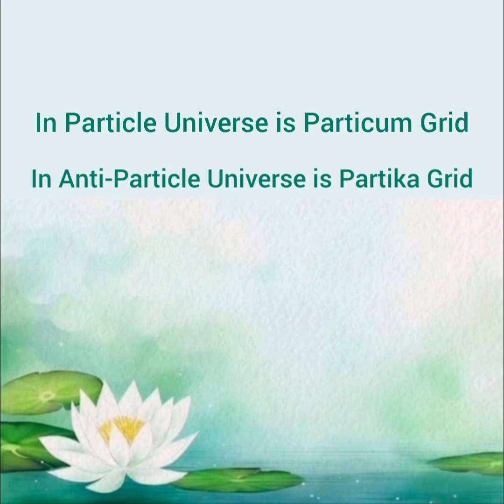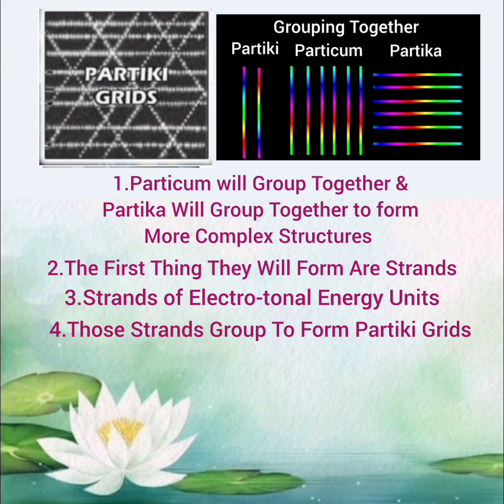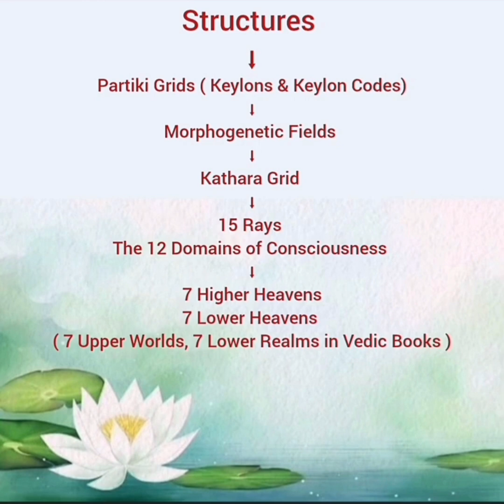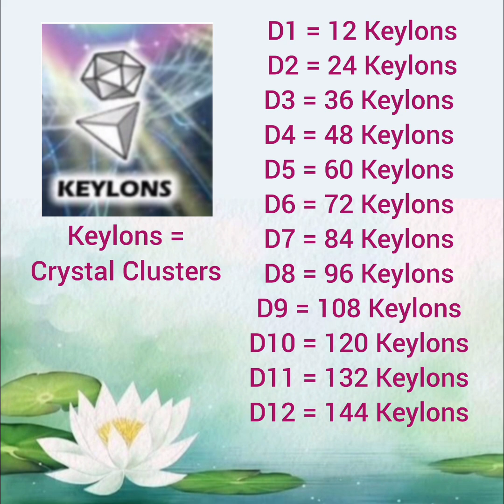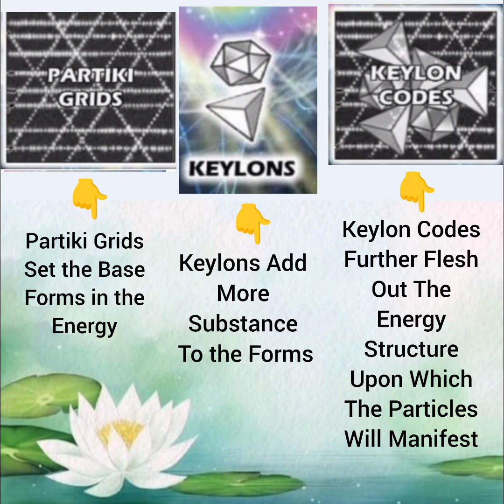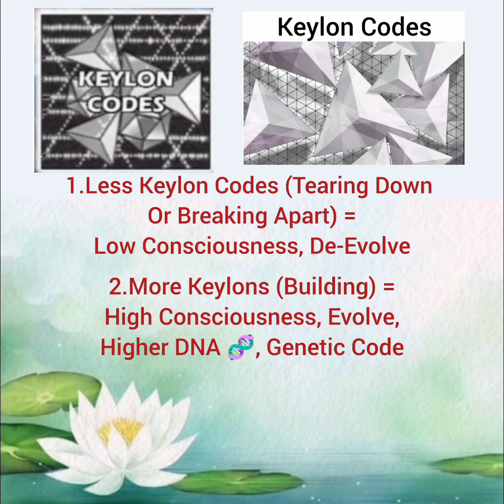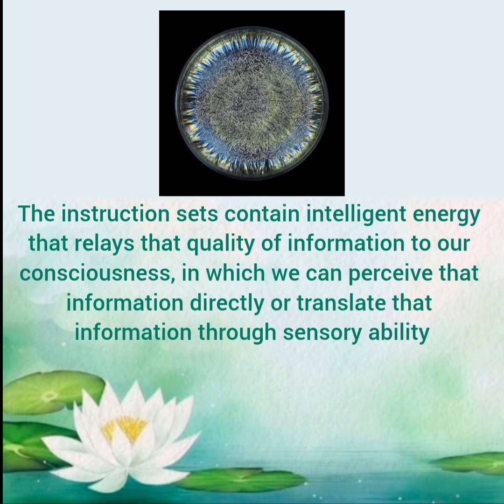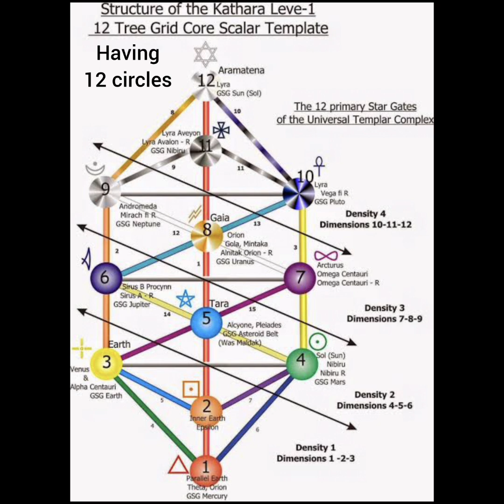Multidimensional Anatomy - Templates of Matter, Spiritual Information in Hindi, Part 6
Multidimensional Anatomy - Templates of Matter, Part 1, 2, 3, 4 & 5 Video Link

Morphogenetic Field Video Links